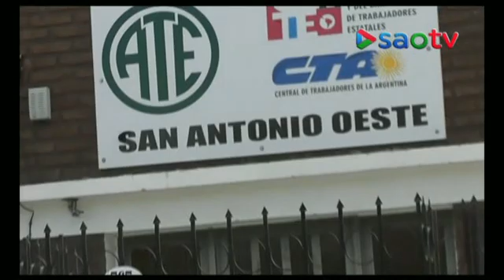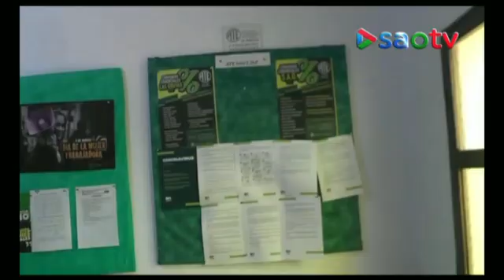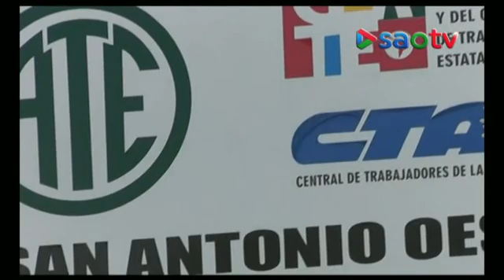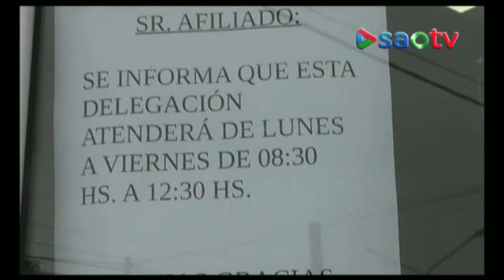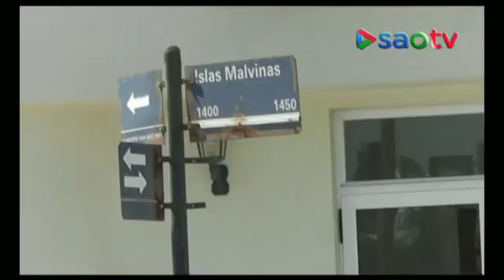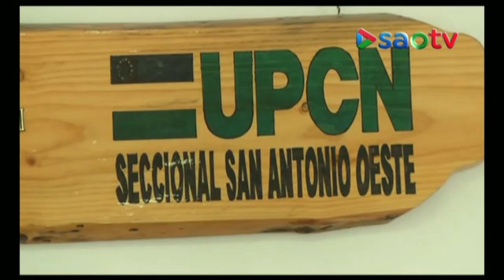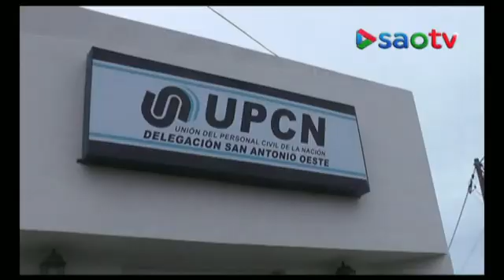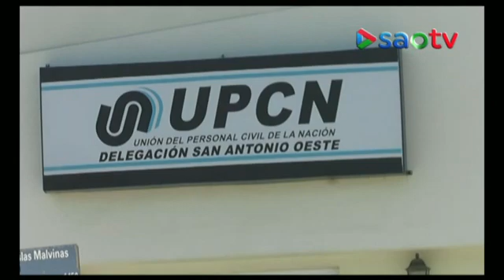INFO4 - MIERCOLES 2 DE AGOSTO